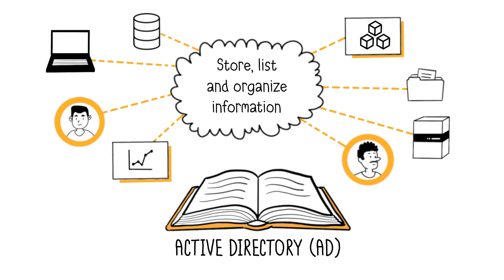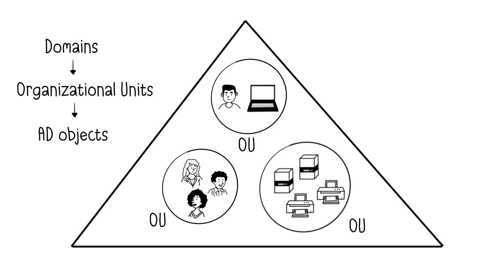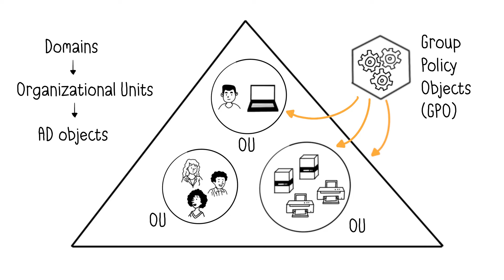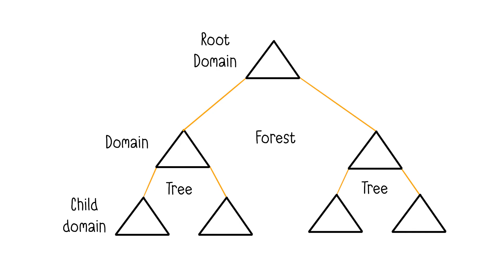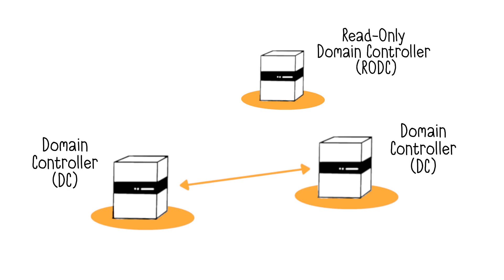Active Directory Explained in 5 minutes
Learn the fundamentals of AD (Active Directory).
We'll understand why Active Directory is a centralized authentication and authorization system simplifying the management of users, computers, printers, and other network resources, in a network. We will also see the main AD concepts, such as Domain, OUs , AD Objects & GPO.

00:00 What is Active Directory?
01:17 AD organization
02:30 AD hierarchy
04:35 AD architecture

In short, Active Directory (AD) organizes Microsoft environment data, manages authentication, authorization, and Group Policy Objects (GPOs). It controls user access to resources, simplifying network management for system administrators.